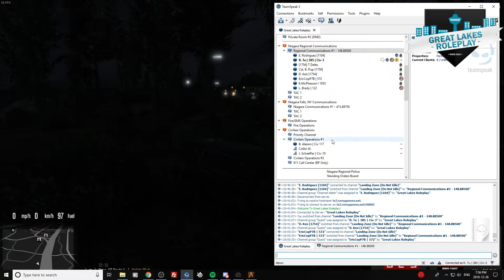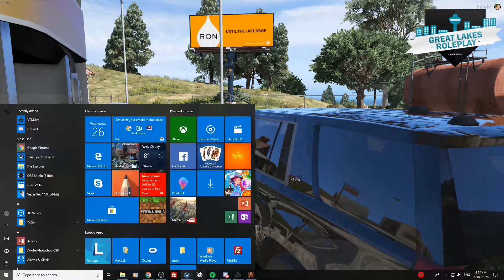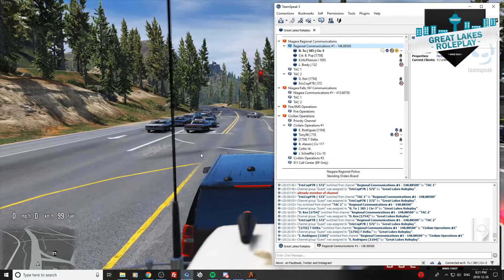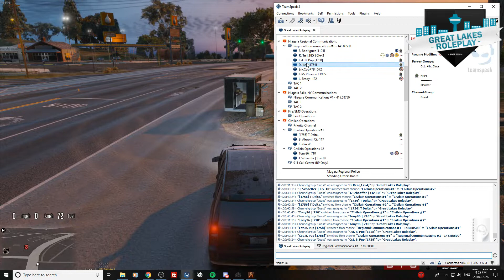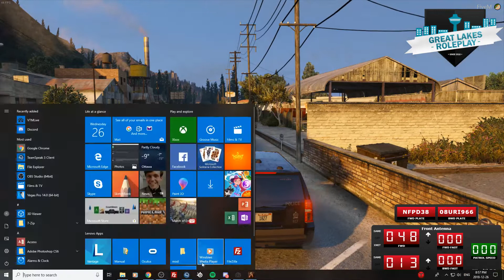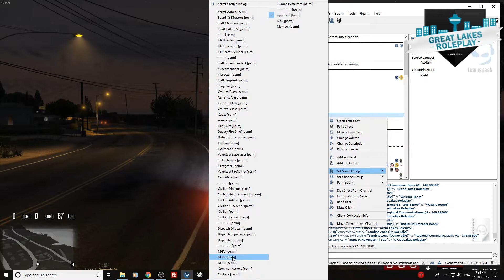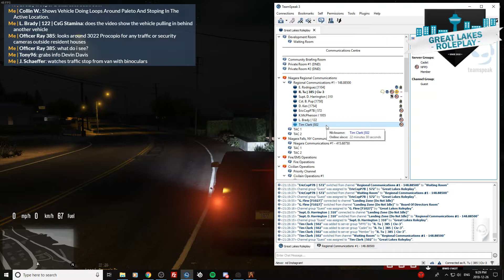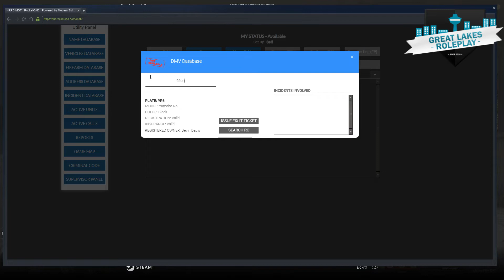Great Lakes Roleplay EP 8 | What A Night in Niagara Ontario | LEO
On this episode of GLRP, Niagara Regional had another busy holiday night from drunk driver stealing a car to someone police impersonating. Can the NRPS put a stop to the madness on this holiday night, find out!
▼ Track Info ▼
Title: NEW DAY
Artist: Christopher Damas

▼Follow Da Family▼